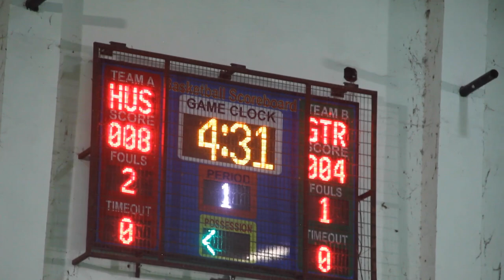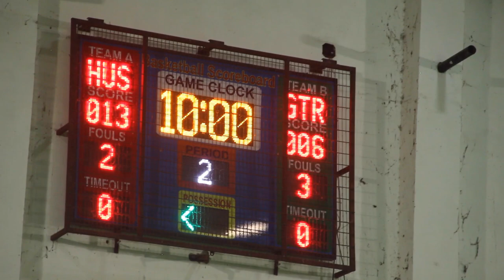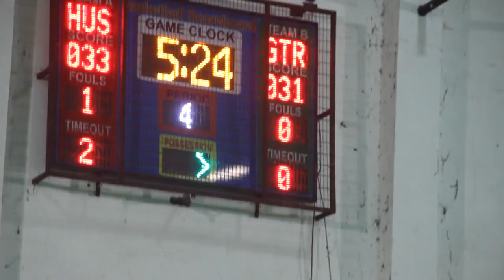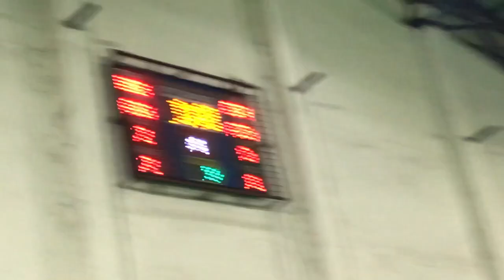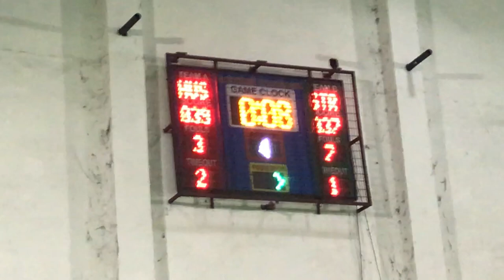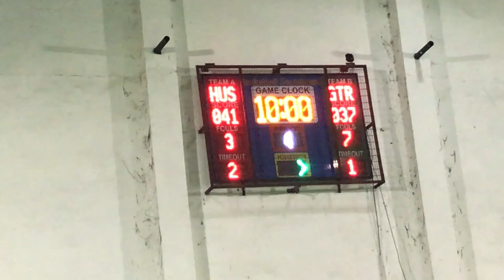Gtk Rejects Vs Huskies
04/06/2022
Saturday Night league Game